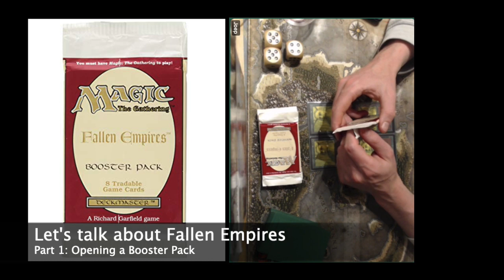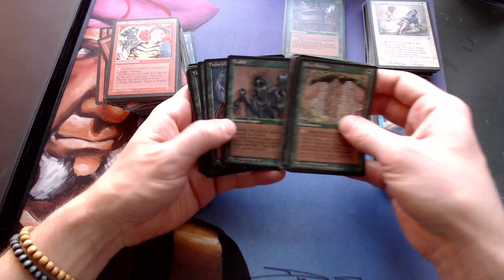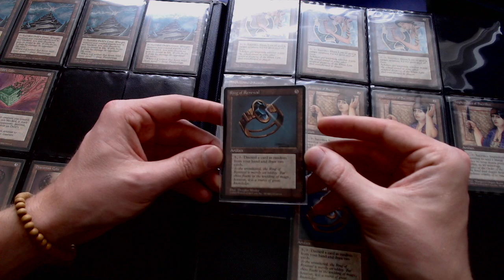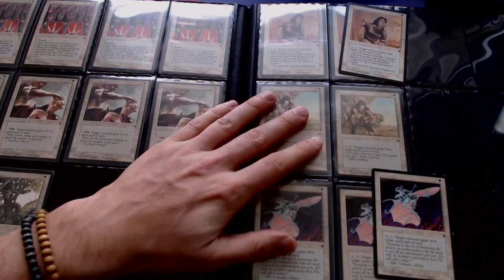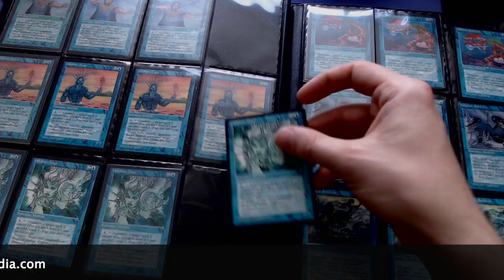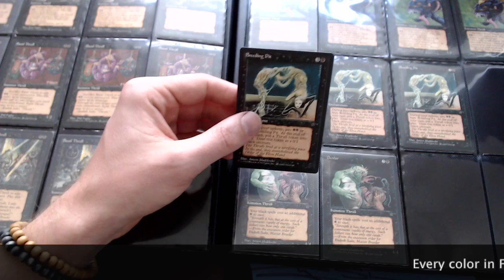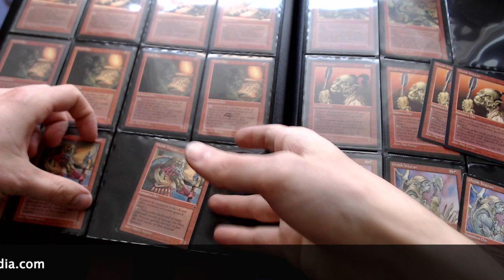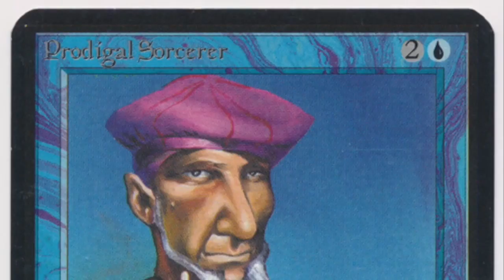The Fallen Empires Special | Magic the Gathering 93/94 | #177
What about Fallen Empires? Well, there's a lot to tell, see and go through. In this Sunday episode of Timmy Talks, I jump into the world of Fallen Empires starting with a booster opening and discussing this unique Magic the Gathering expansion.